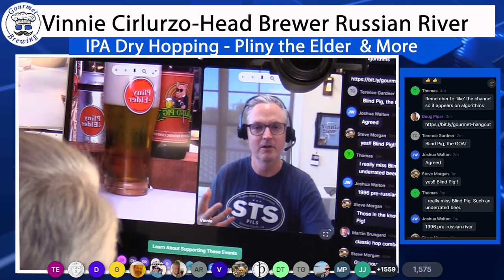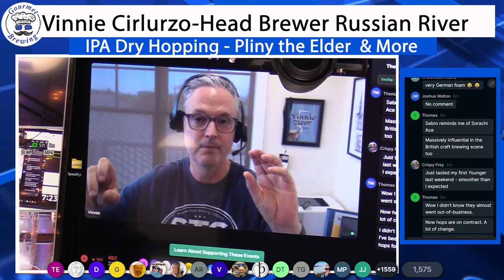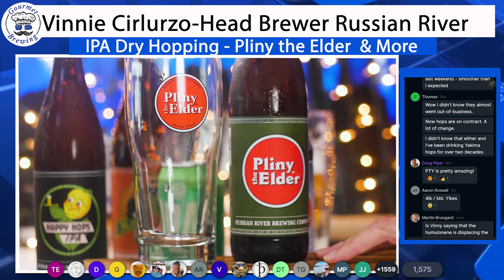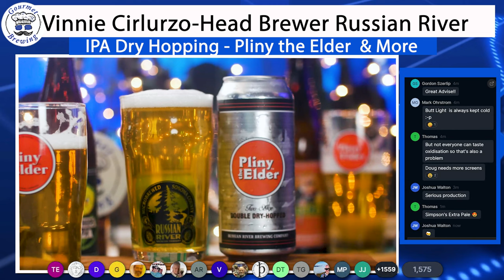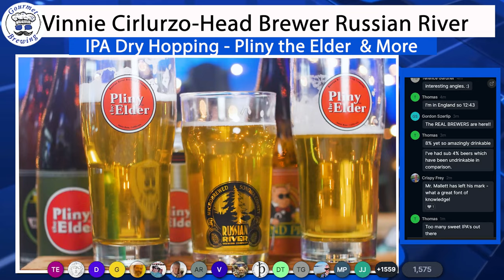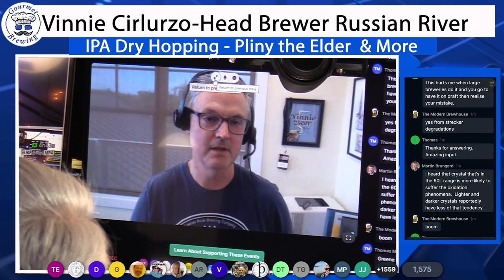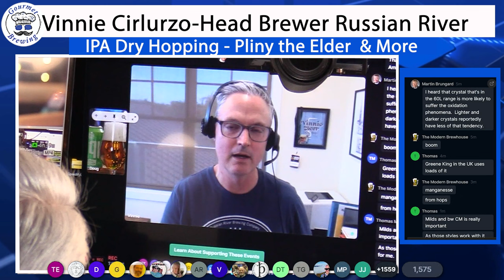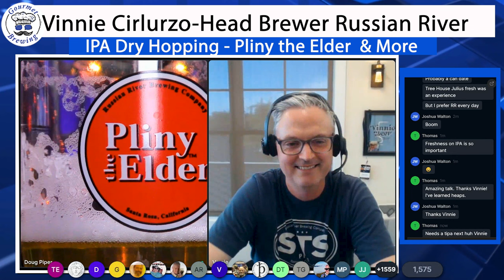Unlock IPA's Secret: Best Dry Hopping Techniques Revealed!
Dive into the captivating world of craft beer with Vinnie Cilurzo, the innovative brewmaster, and co-founder of the acclaimed Russian River Brewing Company in California. In this enriching discussion, Vinnie unravels the intricate art of brewing, specifically focusing on the dry hopping technique that's revolutionized the taste and aroma of IPAs.

Learn about the scientific approach to dry hopping that not only enhances the flavor but avoids adding extra bitterness to your beer. Understand the role that hops play in creating the distinct tastes that make California's IPAs stand out on the craft beer landscape. Vinnie's passion and expertise shine as he delves into the phenomenon of 'hop creep' and the effects of fermentable sugars reintroduced during dry hopping.

Discover why malt matters in brewing and why the freshness and quality of your ingredients can make or break your craft beer. Delve into the importance of yeast health, and how it contributes to the brewing process, and ultimately, the taste of your beer.

Whether you're an aspiring brewer or a craft beer enthusiast, this video offers invaluable insights into the brewing process that's shaped the California IPA scene. So grab a beer, sit back, and join us on this insightful journey into the heart of craft beer brewing.

And remember, as Vinnie says, "The freshness and the quality of your ingredients really matter." Here's to great brewing and even better beer. Cheers!

Chapters:
0:00 Intro
3:09 Blind Pig Recipe
11:58 Hops: Less is More
13:28 IBU's Obsolete
18:05 Open Top Fermentation
21:55 Pliny Recipe
23:17 Hop Farm Matters
27:04 Grist Pliny & Pig
35:53 Finishing Gravity
41:20 No Crystal Malt
49:00 Finish Beer F.A.N.
57:37 Enjoy By Date
59:05 Top-3 Recommendations